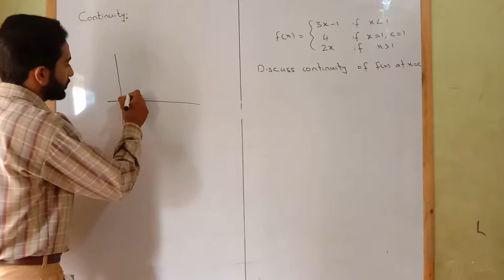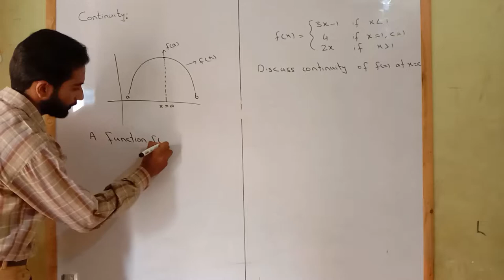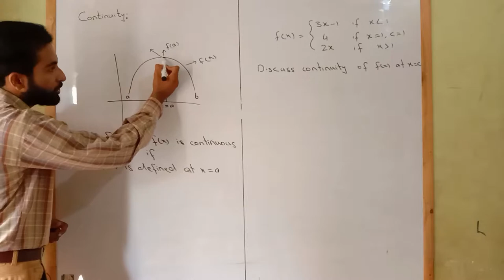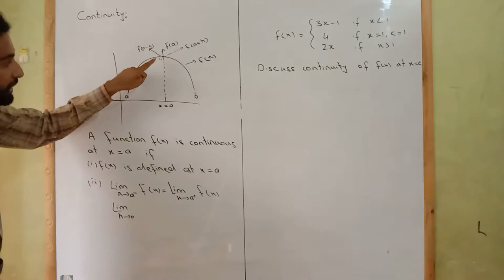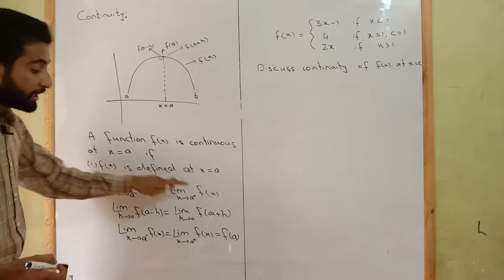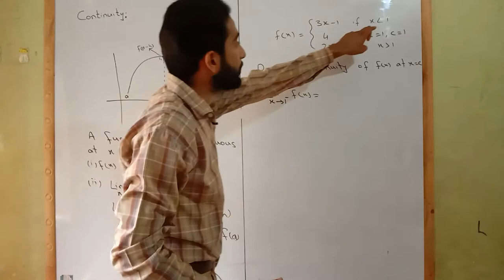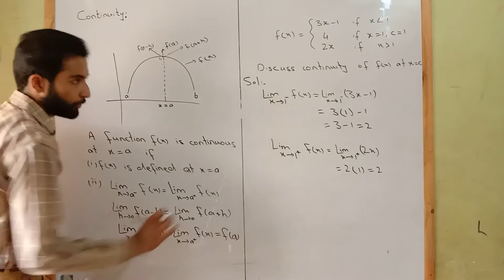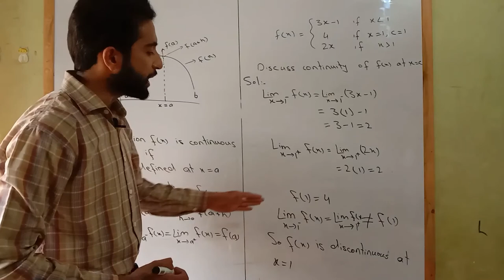Continuity of a function in Urdu/Hindi (M.K.F.A)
Continuity of function | M.K.F.A

The property of continuity is exhibited by various aspects of nature. The water flow in the rivers is continuous. The flow of time in human life is continuous i.e. you are getting older continuously. And so on. Similarly, in mathematics, we have the motion of the continuity of a function